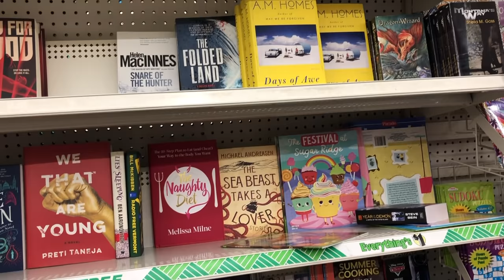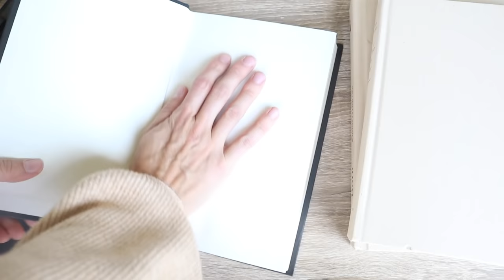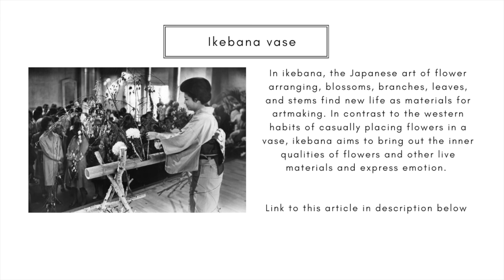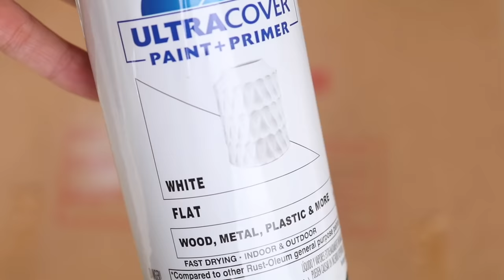NEW DIY HIGH END DOLLAR TREE HOME DECOR | HIGH END, EASY, & NOT CHEESY ROOM DECOR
DIY DOLLAR TREE ALERT!  For this week's video I decided to make some simple yet beautiful Dollar tree DIYs that I created after moving into our new home. Items from the Dollar tree often times can make the perfect starting point for many DIY projects. These projects are not your typical Dollar tree home decor items which can sometimes feel really cheesy and busy. For good design it's sometimes JUST AS IMPORTANT to show restraint and thoughtfulness. I hope you all have a wonderful week. Until next time,
Fia

DIY HIGH END DOLLAR TREE HOME DECOR | HIGH END, EASY, & NOT CHEESY ROOM DECOR

Fabric scissors
White onyx stone spray paint
Rust-oleumMatte Black Spray Paint
Krylon Gold Spray Paint
Pillow Inserts
Faux leather tape (Whiskey brown)
Gorilla Glue Gun
White Acrylic Paint

+ EQUIPMENT USED
Canon 80D DSLR with EF-S 18-55mm STM Lens
Neewer Ring Light Kit
Blue Yeti USB Microphone
Canon EF 50mm f/1.4 USM Lens
Joby GorillaPod Flexible Compact Tripod
Sandisk 128GB Extreme Pro SD Card

DIY BACKYARD PATIO DECOR AND MAKEOVER ON A BUDGET | HOW TO MAKE A DIY RAISED PLANTER BOX!